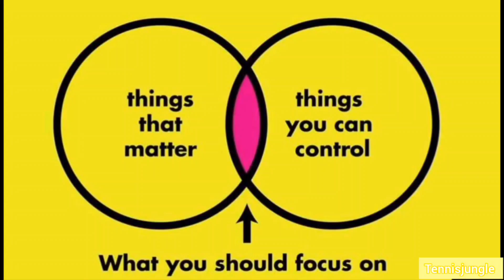The Uncoachables Training Drills | We Don't Need False Linear Coaching@AP 8.1 Dolby Open 🎾j32312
The uncoachables don't need no education